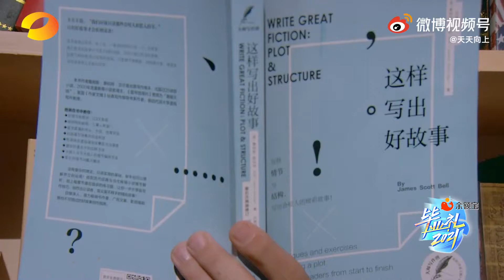【Wang Yibo 王一博】【湖南卫视毕业礼】【干杯】0704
一搏祝大家毕业快乐，在各行各业都能闪闪发光，成为不平庸的人。